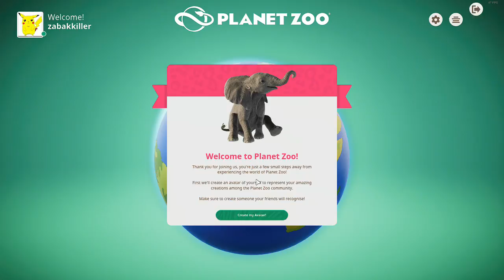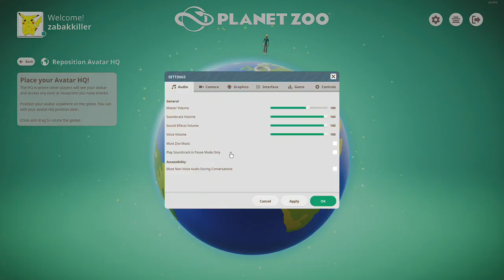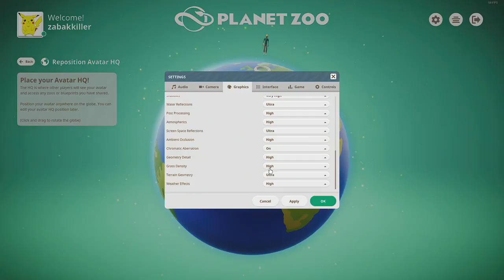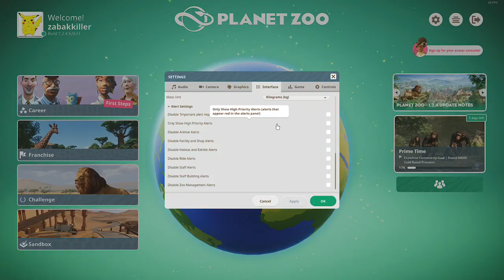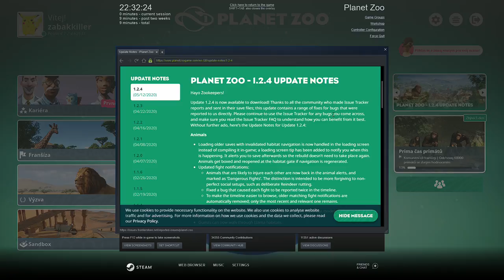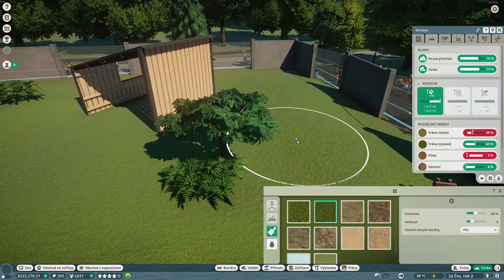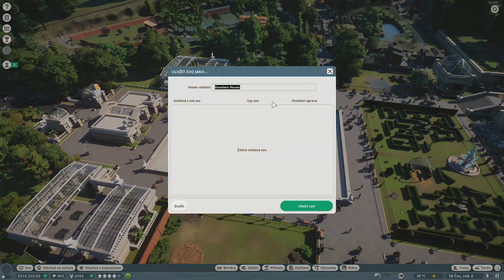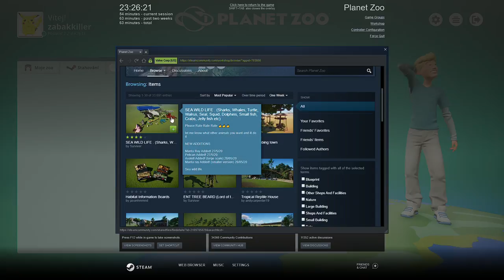FROG BUILD ZOO tutorial #1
Planet zoo in 1080p ultra PC settling  Live Stream

I try this game to find out how funny is it

play this game with my new RX 580 8 GB and  and new Adrenalin Driver from AMD game run on ultra setting  1080p and iam so happy.

Configuration  I play is:

i7 3770
RX 580 8GB
32 GB RAM

If you like my channel and you would like support me click on donation button :

and if you like buy any games go to CDkey web as there is  always best price and you will help me as well

or for permanent support go to

or send me message to   -   m.me/frogtechtips